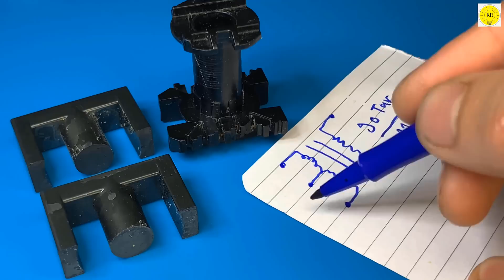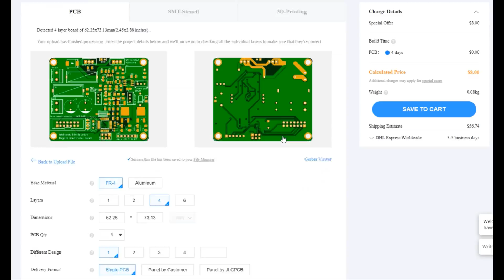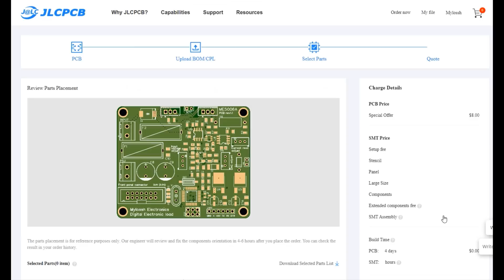how to make inverter 12v to 220v , jlcpcb